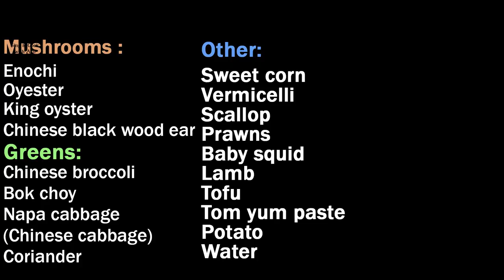ලස්සන වෙන්නයි බර අඩු වෙන්නයි - මෙන්න කෑම Hotpot @ Home by Ash....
Hotpot is a Chinese cooking method, prepared with a simmering pot of soup stock at the dining table, containing a variety of East Asian foodstuffs and ingredients. You can use any meat, seafood or vegetables as your wish...